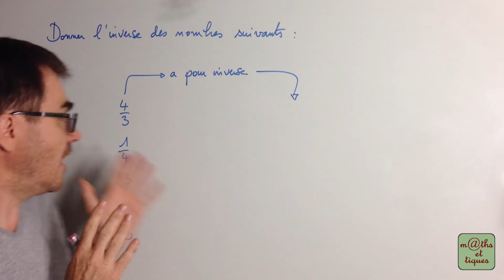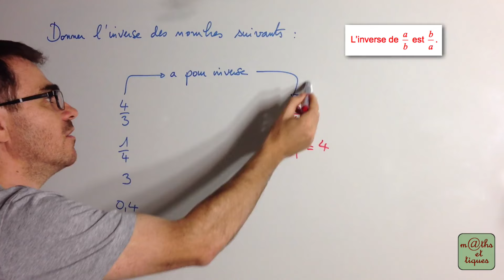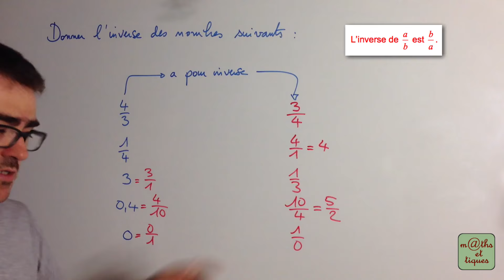Déterminer l'inverse d'un nombre - Quatrième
Dans cette vidéo, tu pourras apprendre à déterminer l'inverse d'un nombre. Utile pour effectuer des divisions de fractions. 👍